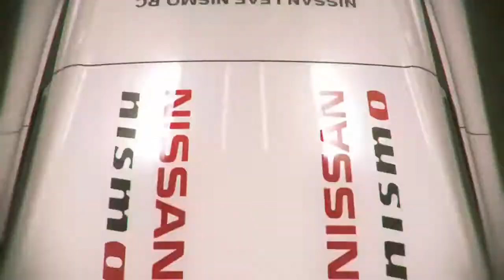► Nissan LEAF NISMO RC all-electric race car takes to the track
Nissan just unveiled a racing version of the Leaf electric car at the New York Auto Show. The Nissan Leaf NISMO RC (Racing Competition) uses similar electric components as the production Leaf, but built on different platform.